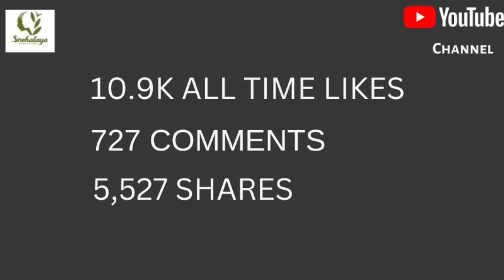Snehalaya's 2022 YouTube Review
A big Thank You to all our viewers & subscribers, we couldn't do it without you!